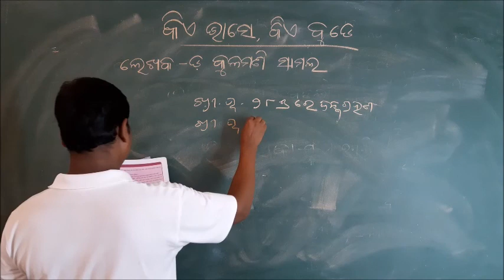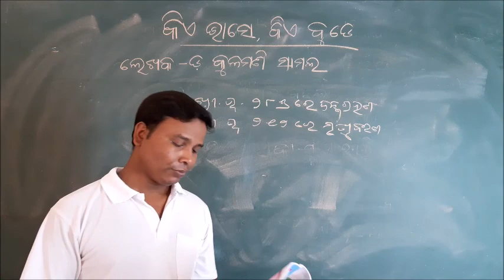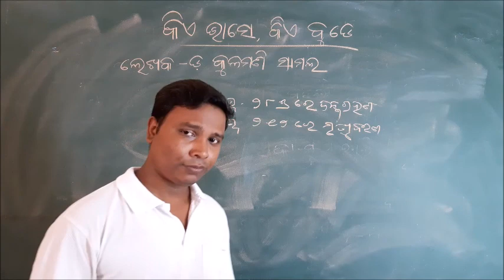Class VI, Odia, Kia Bhase Kia Bude, Part 3